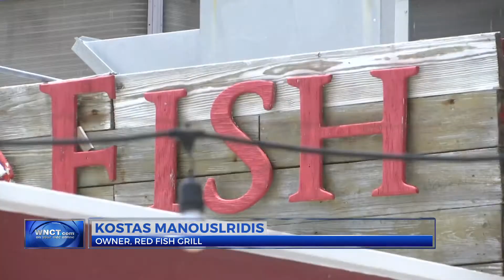Morehead City businesses preparing for start of Big Rock Blue Marlin Tournament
It's that time and Morehead City is preparing for its largest event of the year, the Big Rock Blue Marlin Tournament.